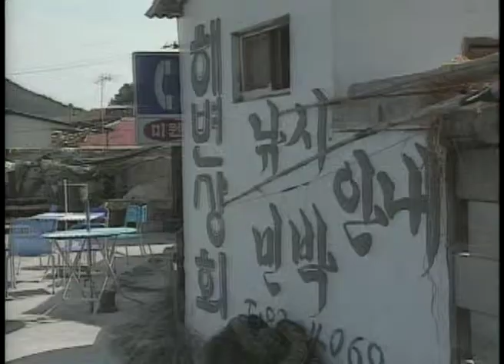[대한민국 흑역사] 서해훼리호 침몰, 위도주민 슬픔 속 생계지장...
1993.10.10 서해훼리호 침몰사건, 위도 주민들은 생업도 포기한 채 애통한 분위기다.

더 많은 정보를 원하시면 [대한민국 흑역사] 채널을 ★구독★ 해주세요.